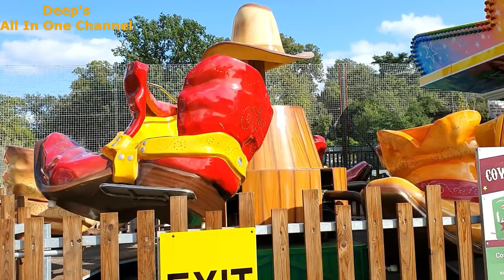Finally Got Chance to Boat Ride with him....Happy Holidays | Canon Hill Park Birmingham Visit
Finally Got Chance to Boat Ride with him. Happy Holidays | Canon Hill Park Birmingham Visit | Holidays with Family | Family Fun Time | Indians in England | Summer Vacations | Indian Vlogger | Indian Youtuber | Deep's All In One Channel

Advika’s Channel
Advika’s Toy Blocks

Regards
Deepika